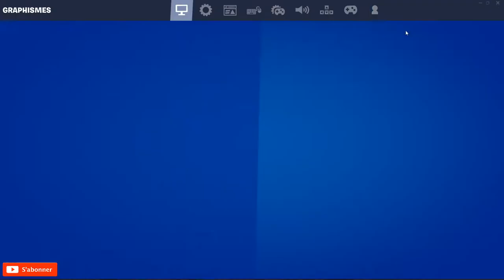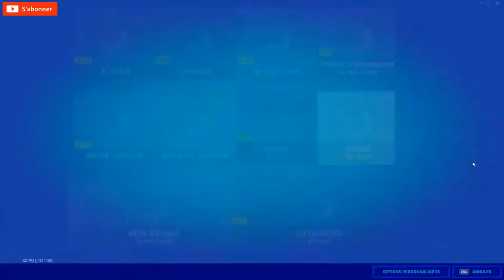React Team I LK en live jusqu'a 21h